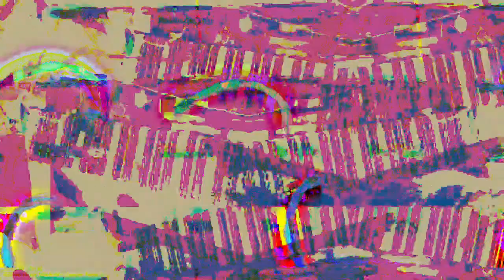[EPILEPSY WARNING] Movie 23 03 04 21h07m24s *Photosensitivity Warning*